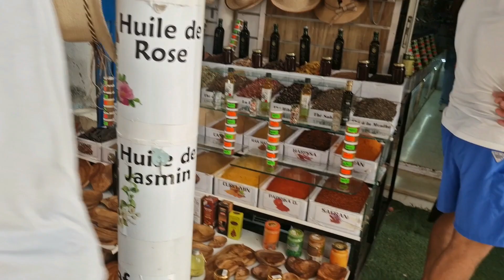突尼斯帅哥带我坐马车，骑骆驼，逛市场，Ride a carriage, ride a camel, visit the market,| Carol German Life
突尼斯介绍：
突尼斯的杰尔巴岛，是突尼斯也是北非最大的岛屿。岛上覆盖着大片的椰枣树和橄榄树。岛上古迹众多、海滩秀丽，是突尼斯最著名的旅游景点之一。
就在这月的9月18号，在沙特阿拉伯王国举行的世界遗产委员会第45届扩大会议上，突尼斯的杰尔巴岛被列入联合国教科文组织世界遗产名录。
2021年，第十八届法语国家及地区国际组织峰会在此处召开。
突尼斯这个神秘的一半是火焰一半是海水的国家，是全球十大世外桃源之一，地中海的碧波荡漾，也使突尼斯成为世界第二大海水浴疗法的国家，其中当属欧洲游客的后花园杰尔巴岛最为出名。
突尼斯是一个很开放的国家，是世界上唯一一个宪法规定一夫一妻制，女性可以从父母那里继承土地财产，也可以提起诉讼离婚的伊斯兰教国家，还可以在政府担任要职。穆斯林可以喝啤酒，葡萄酒。